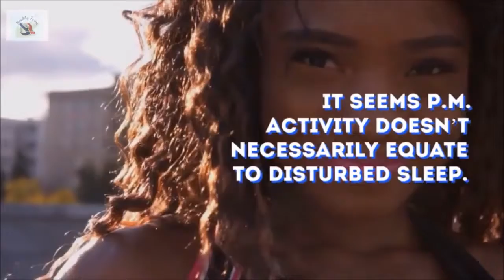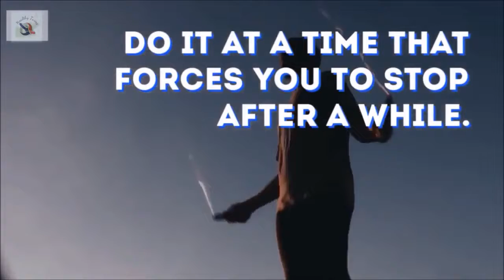Evening Workout Benefits: Morning Or Evening Workout Benefits?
Evening Workout Benefits - Choosing whether you should perform a morning vs evening workout is something you must consider!
Morning or evening workouts for weight loss?
Confused between morning workout and evening workout?

Watch this video for an informative morning vs evening workouts study.

There are many benefits of evening workouts.

Evening Workout Benefits
#7 minute workout
calories burning workout
Good Health
morning vs evening gym
best time to go to the gym
workout at night or morning

Our goal is to help you make the best purchasing decisions, however, the views and opinions expressed are ours only. As always you should do your own due diligence to verify any claims, results and statistics before making any kind of purchase.